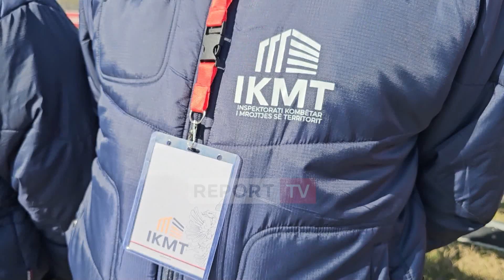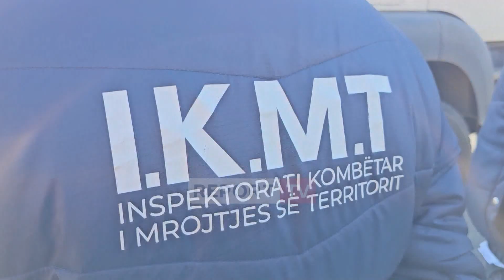IKMT dhe policia, aksion për “çlirimin” e rrugëve nga makina e të vjetra e pikat e skrapit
Inspektorati i Kombëtar i Mbrojtjes së Territorit me mbështetjen e Policisë së Shtetit po çliron hapësirat përgjatë rrugëve kombëtare nga ndërhyrjet dhe zhvillimet e kundërligjshme. Ndalohen me ligj vendgrumbullimet e mjeteve motorike, rimorkiove, si dhe të pjesëve të tyre të këmbimit, mjeteve të dala jashtë përdorimit përgjatë rrugëve. Gjatë fazës së parë të këtij procesi do të kërkohet heqja vullnetare nga zotëruesit e këtyre vend-grumbullimeve